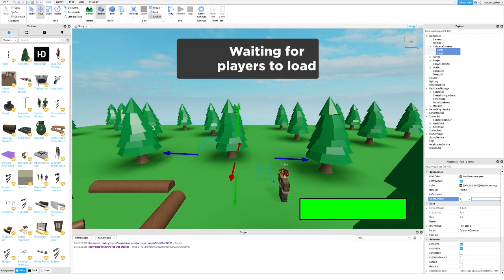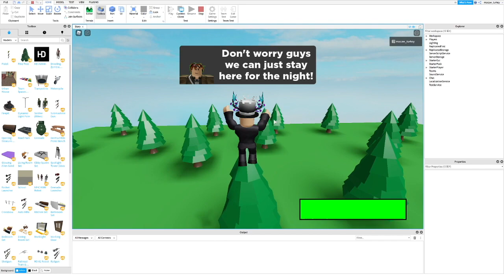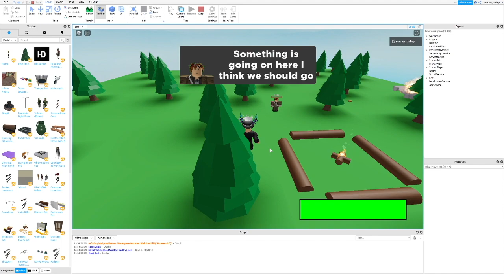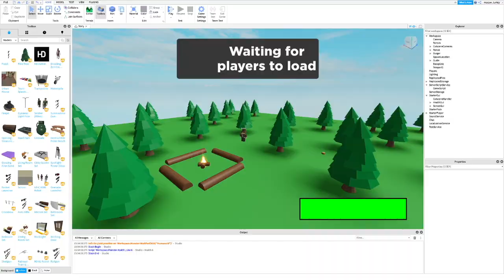How to Make a Story Game in Roblox Studio Part 11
In this tutorial I will show you how to add cutscenes to your story game